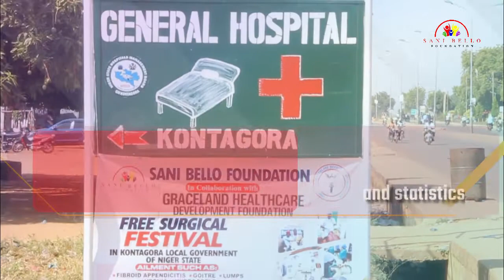Sani Bello Foundation Nov. 2021 Free Medical Outreach (Day 4 Update)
This video contains the update for the fourth  day of Sani Bello Foundation Fee Medical Outreach where free drugs, reading glasses, consultation, treatment, eye and general surgeries were offered to the general public for 6 days.

Watch the next video for day five update.